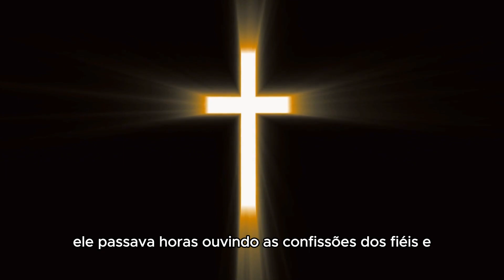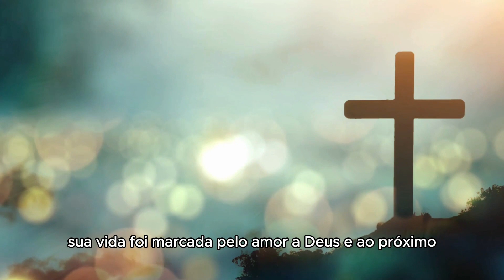Santo do dia 23 de maio São João Batista de Rossi